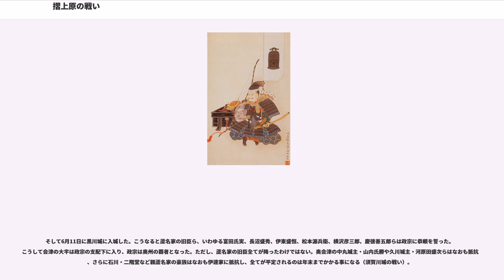摺上原の戦い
摺上原の戦い（すりあげはらのたたかい）は、戦国時代の1589年7月17日（天正17年旧暦6月5日）に、磐梯山裾野の摺上原（福島県磐梯町・猪苗代町）で行われた出羽米沢の伊達政宗軍と会津の蘆名義広軍との合戦。この合戦で伊達政宗は大勝し、南奥州の覇権を確立した。

天正12年（1584年）に伊達家の家督を継いだ政宗は積極的な勢力拡大策を採ったが、このために複雑な血縁関係で結ばれている奥州や北関東の諸大名、蘆名家や佐竹家を敵に回す事になった。天正13年（1585年）には畠山義継のために政宗の父・輝宗が横死。これにより輝宗の存在のために確立していた伊達家周辺の諸大名との外交関係は大幅に後退した。おまけに政宗は家督を継いで1年とさしたる実績も権力基盤もなく、孤立無援に近い状態になった。

輝宗の死去を好機とみた佐竹義重ら反伊達勢力は岩城常隆、石川昭光、二階堂家、蘆名家と連合し、政宗を攻めた（人取橋の戦い）。政宗は連合軍の圧倒的兵力の前に押されたが、佐竹軍内で義重の叔父・佐竹義政（小野崎義昌）が裏切りで殺され、常陸に里見家が侵攻しようとしたため、連合軍は解散して撤退した。

その後、政宗は天正16年（1588年）の郡山合戦でも佐竹家・蘆名家を中心とした連合軍と戦い、これも引き分けに終わっている。

反伊達勢力の主力をなす蘆名家は当時、深刻な内訌を抱えていた。天正3年（1575年）に蘆名盛興が死去し、嗣子がなかったため二階堂家から人質としてあった盛隆が家督を継いだ。天正8年（1580年）には隠居の盛氏が死去し、盛隆も天正12年（1584年）10月6日に側近の大庭三左衛門に暗殺された。このため蘆名家は盛隆の生後1か月の遺児である亀王丸が継ぐ事になるが、その亀王丸も天正14年（1586年）11月21日に3歳で夭折してしまった。こうなると他家から養子を迎えるしかなく、候補に挙げられたのが伊達政宗の同母弟・小次郎と佐竹義重の次男・義広であった。小次郎と義広は政宗の曽祖父・伊達稙宗の血を受け継いでおり、その稙宗は盛氏の叔母を正室にしていた。つまり、曽祖母を介して両者は蘆名家の血統を受け継いでいたのである。血統も年齢も互角である両者の対立は、そのまま蘆名家の家臣団の分裂にもつながった。小次郎には蘆名一門衆の猪苗代盛国、蘆名宿老の四天の大半、外様の国人領主などが味方し、義広には蘆名一門衆で執政である金上盛備が味方していた。盛備は執政として外交も担当しており、当時中央で政権を確立していた豊臣秀吉と誼を通じており、その秀吉との関係を背景にして小次郎の派閥を切り崩し、義広を蘆名家の新当主とした（なお、伊達小次郎に関しては、蘆名盛隆が殺害された時も政宗の父・伊達輝宗が蘆名家の当主に擁立しようと図り、佐竹義重によって阻止されて亀王丸が擁立されたとする小林清治の研究がある）。

その結果、義広が蘆名家に入嗣すると同時に佐竹家から転身してきた大縄義辰らにより、小次郎派に対する粛清が開始される。四天の宿老家では佐瀬家を除く三家が中枢から排除されて失脚する。また小次郎を支持した国人層は遠ざけられて佐竹家から転身した家臣で中枢は占められ、これは蘆名家の内訌をさらに激化させる事になった。

伊達政宗が蘆名家の居城・黒川城を攻めるには、猪苗代湖の北にある猪苗代城を何としても落とさないといけない。当時の猪苗代城主は猪苗代盛胤で、天正13年（1585年）に父の猪苗代盛国から家督を譲られて城主になった人物である。しかし盛国は隠居ながらなおも隠然たる影響力を持っており、先の継嗣争いでも小次郎派に与していた。ところが継嗣争いで敗れ、また盛胤とも不仲になり、隠居を次第に後悔するようになっていく。また盛国は後妻が生んだ盛胤の異母弟・亀丸を溺愛し、盛胤を廃嫡して亀丸に家督を譲りたいと思うようになった。そのため天正16年（1588年）5月10日、盛胤が黒川城に出仕している間に盛国は猪苗代城を乗っ取ってしまった。家臣の大半は盛国に従い、あくまで盛胤を支持する家臣は斬られ、激怒した盛胤は盛国を攻めるが猪苗代城は奪還できず、金上盛備が仲介に入ってひとまず父子は和睦した。

政宗はこの盛国の後妻に近づいた。そして後妻を通じて盛国に内応を呼び掛け、盛国が遂に応じたのである。

天正17年（1589年）4月22日、政宗は米沢城を出発して翌日に大森城に入る。ただし、この時の出兵は当初は郡山合戦以降田村氏の...